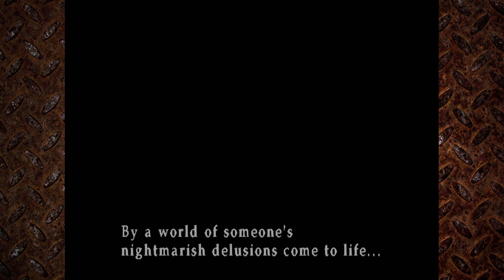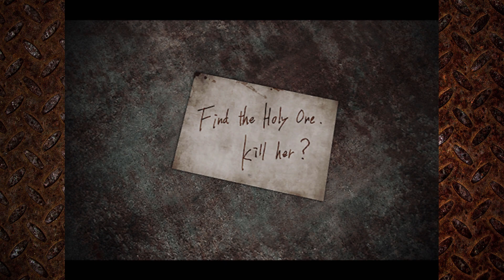Silent Hill 3 - Part 6 - Horror Season 2018 (PS2 / PCSX2)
Heather encounters the strange and sleazy Vincent who seems to know a lot about what's happening.

Enjoy 31 days of October with my Horror Season 2018